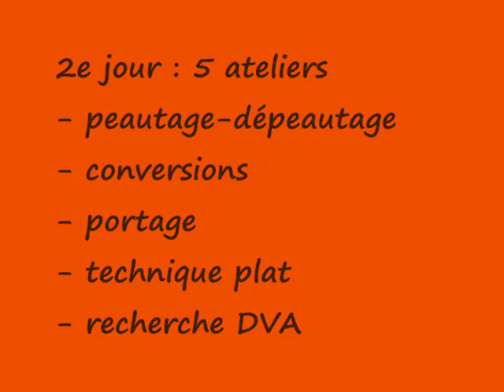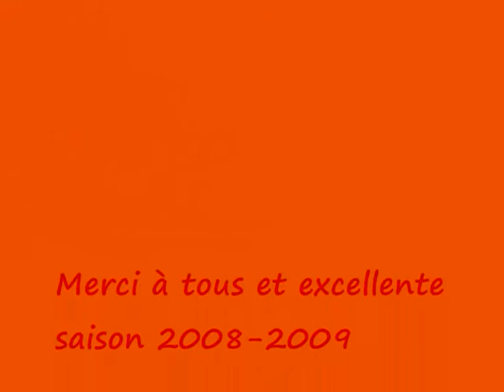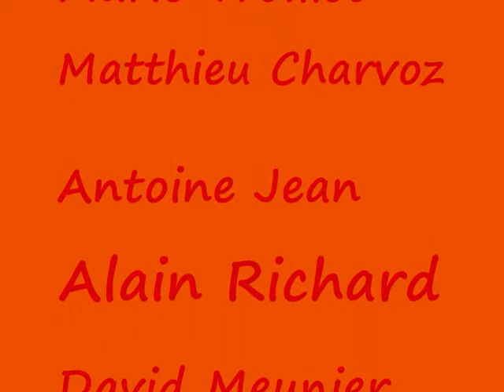13.-14.12.2008 camp ski-alpinisme Swiss team et invités à Ovronnaz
Un camp unique et très sympathique